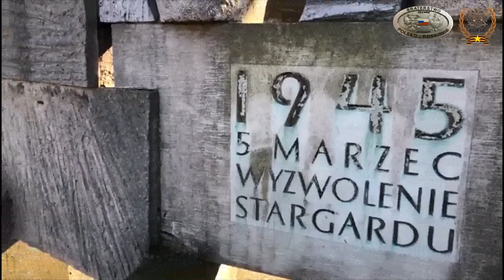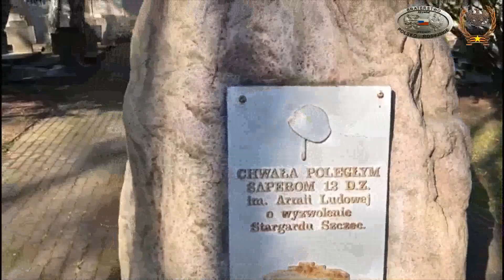Kursk i Braterstwo Polsko - Rosyjskie w Stargardzie